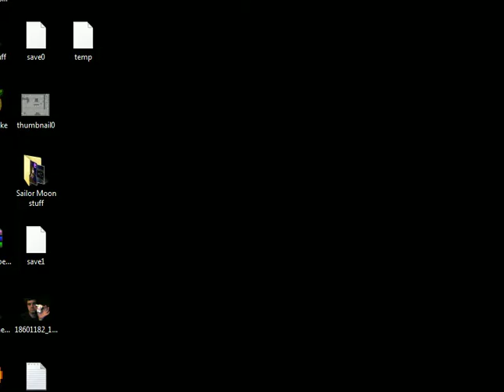Let's Play I Wanna Be the Fangame Part 6: Earthquakes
In this part, we make it through a few screens and make it back to the main area again and head past the tower to a new area, full of an enemy causing earthquakes.